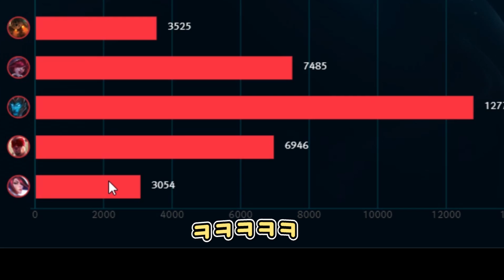몰가언니.. 나죽어.. 신스킨 너무 예쁘자너...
악의여단 모르가나 입니당 '0'

썸네일:박나나 / 편집:바루